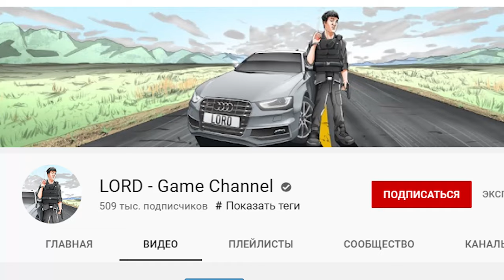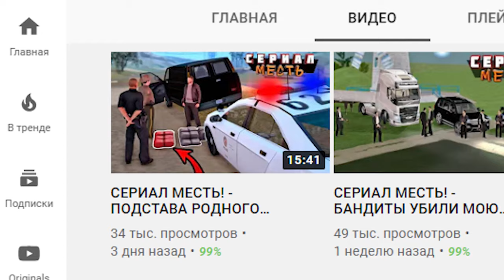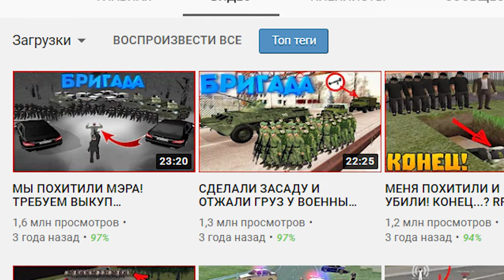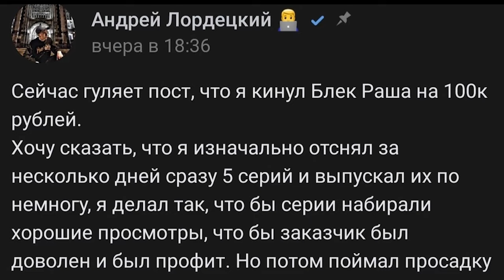LORD ОБМАНУЛ BLACK RUSSIA В CRMP MOBILE